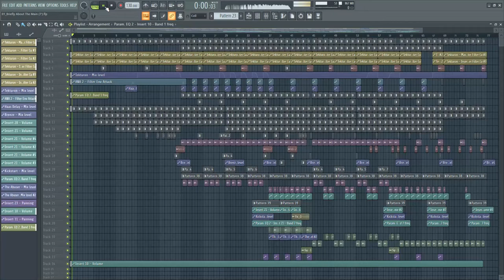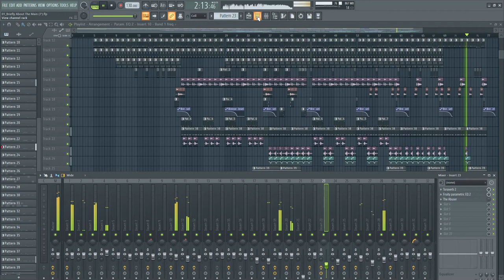BATM [FL Studio]